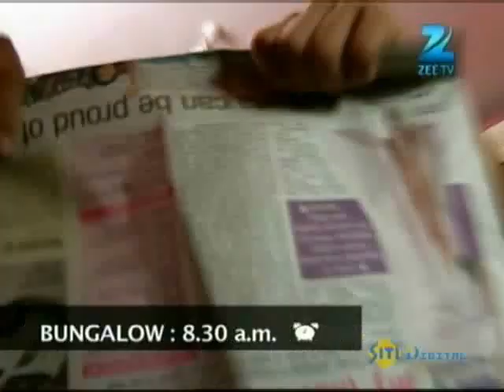DID L'il Masters Season 2 - Limelight June 03 '12 Part - 1 - Zee TV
Having connected millions through dance and given so many youngsters a career through dance, Zee TV brings back the dance ke baaps on popular demand -- DID L'il Masters Season 3. In its third season, the show returns with a unique positioning -- 'Bacchagiri'.
Like always, the focus of the show will be on the talent par excellence, the fun and the passion the kids share for dance through several stages of progression. The skill, discipline, artistry and mental-physical development of the kids will be of utmost importance throughout the show.
DID l'il Masters has always presented ace dancers and never before seen acts with highest quality of training with the help of reliable and efficient Skippers.
Jay Bhanushali and mastikhor Nihar Gite (from India's Best Dramebaaz) will anchor the show.
The show has Geeta Kapoor and Ahmad Khan as Masters and  Mithun Da as the  Grandmaster who will support the young talent to bring out the best in each contestant in his own charismatic manner.